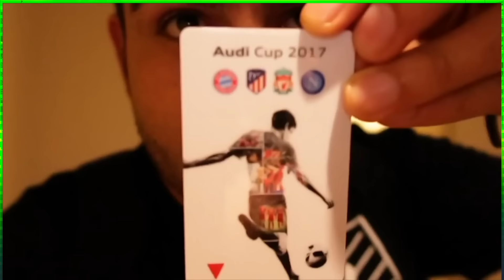TOP 10 - ACQUISTI MANCATI DAL MILAN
⚽️ SOCIAL
Secondo Canale Youtube @danielebrognanolimits